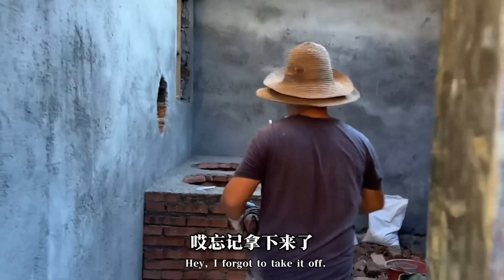湖南地球村改造第18集，厨房磁砖东拼西凑，请大家吃牛排